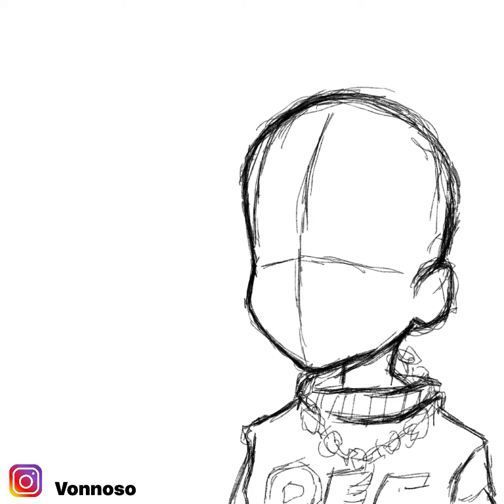Drawing carti and offset Timelapse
Im a digital artist that works with rappers